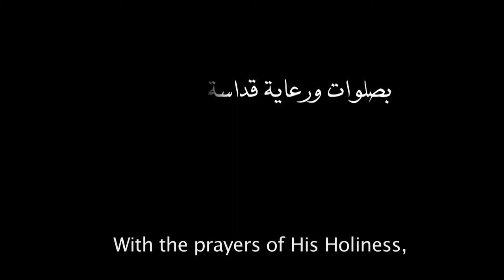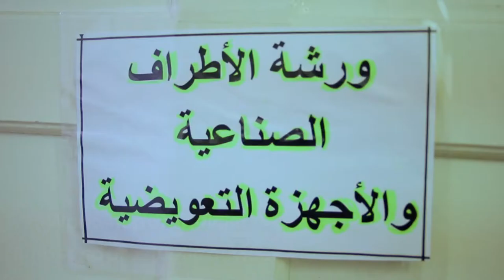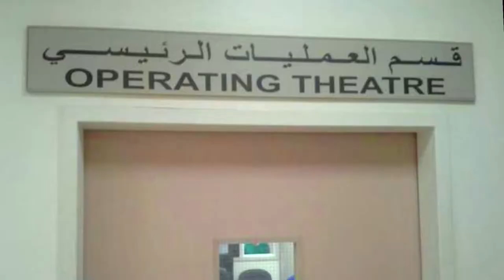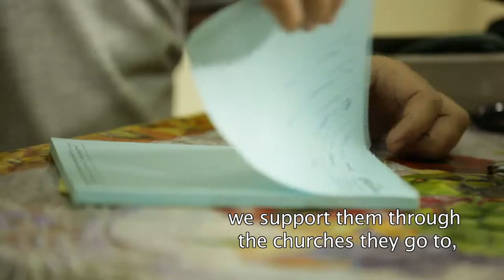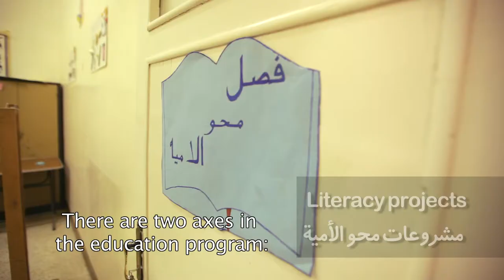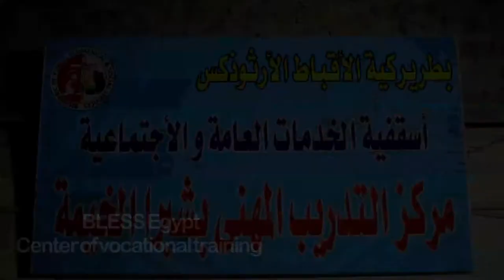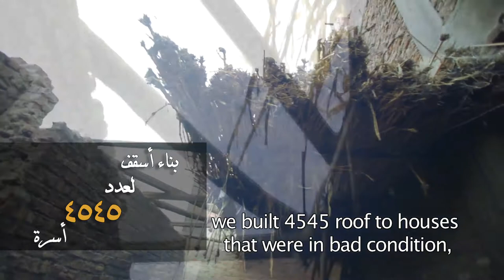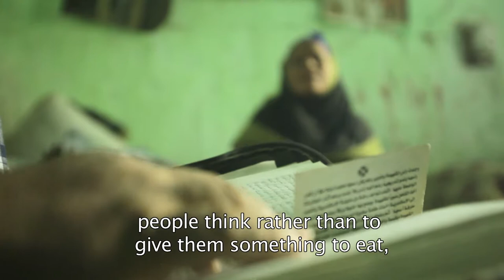BLESS Film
A film detailing the work of BLESS in Egypt, featuring H.H. Pope Tawadros II and H.G. Bishop Yolios.